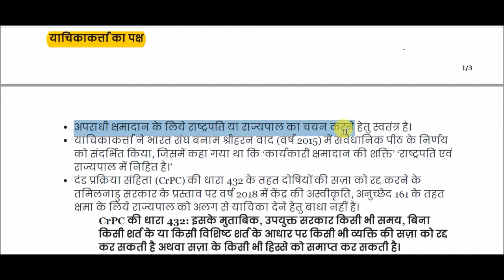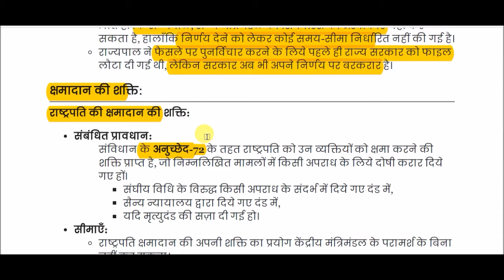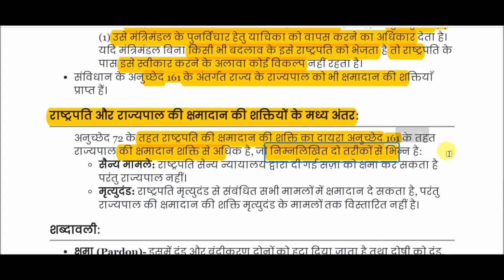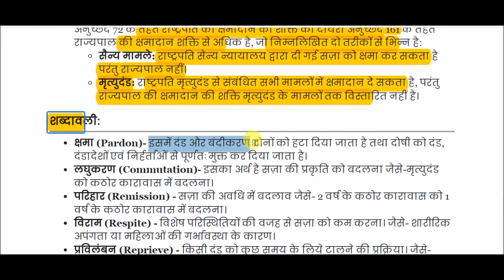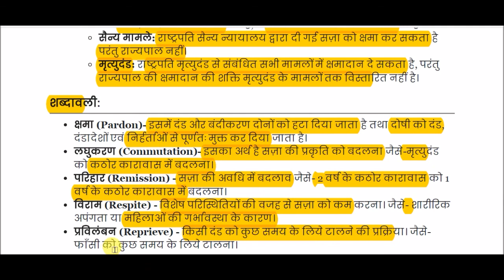दया याचिका || Mercy petition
Mercy petition for All Competitive Exams like SSC, Railway, IB, Bank, UPSC, BPSC, MPSC, PCS, etc.